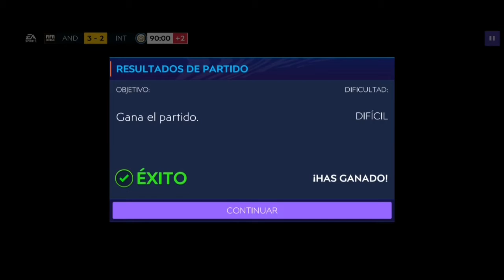Como ganarle al INTER en FIFA MOBILE | FIFA MOBILE 21 Beckham carrera 2 inter MILAN 2021/2022